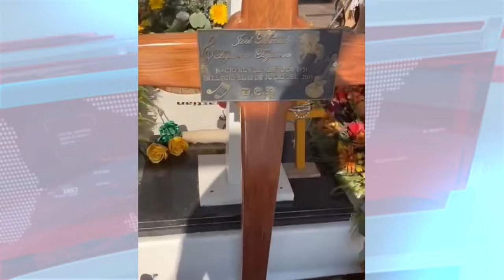RTGnoticias | Festejan en Juliantla 73 aniversario del natalicio de Joan Sebastián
En la comunidad de Juliantla, municipio de Taxco donde se encuentra el mausoleo con los restos del cantante, José Manuel Figueroa conocido internacionalmente como Joan Sebastián, amigos, familiares y varios cantantes acudieron para el festejo de 73 aniversario del natalicio del compositor guerrerense.